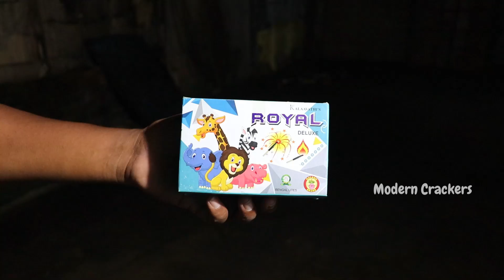ROYAL DELUXE MATCH BOX | MODERN CRACKERS | DIWALI NIGHT CRACKERS | SIVAKASI CRACKERS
For More details:
MODERN CRACKERS,
Madathupatti to Vijayakarisalkulam - Thayilpatti Rd,